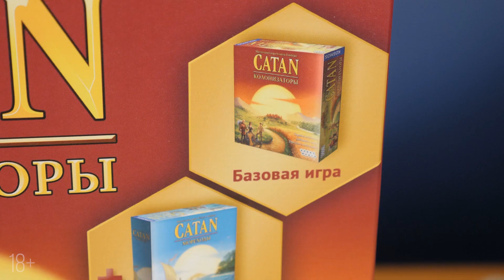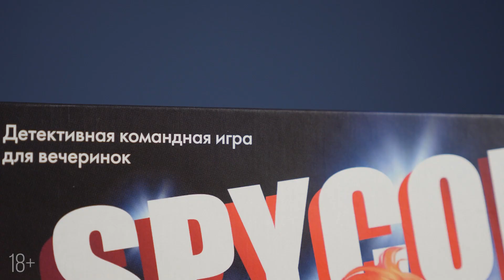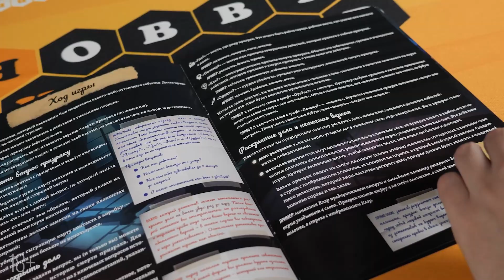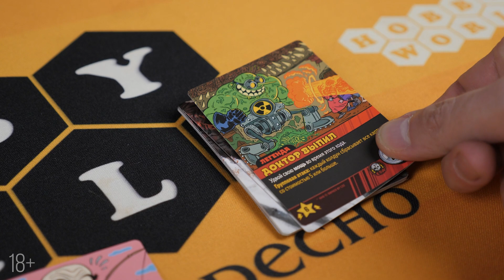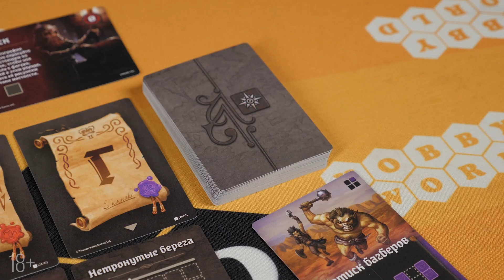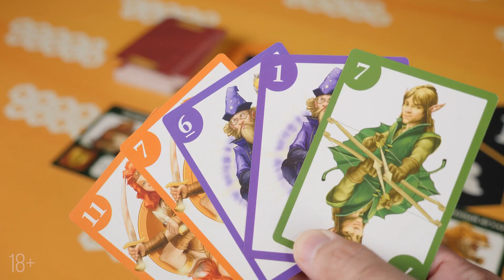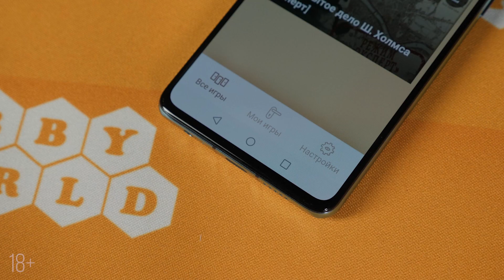10 игр под ёлку: что дарить начинающим настольщикам?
Рассказываем об играх от Hobby World, которые можно выбрать в качестве подарка для начинающих настольщиков или пока-ещё-не-настольщиков.

0:00 - Привет!
0:30 - Catan. Юбилейное издание
1:14 - Spycon
2:01 - Паранормальный детектив
2:45 - Маскарад сказок
3:30 - Крутагидон
4:20 - Картографы
4:55 - Индустрия
5:36 - Драконий лес
6:10 - Нераскрытое дело Шерлока Холмса
6:50 - Манчкин: Подземелье
7:26 - Итого!